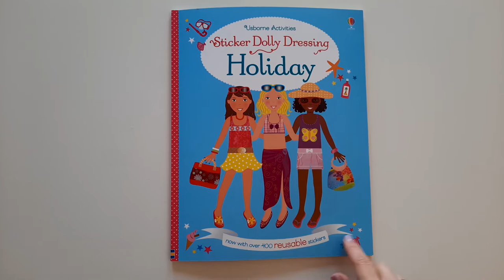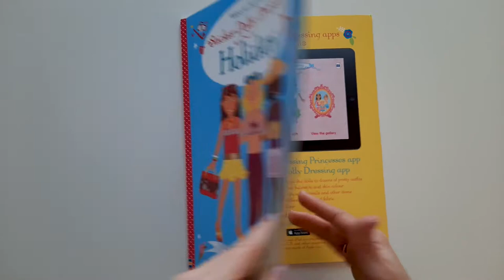Usborne - Sticker Dolly Dressing Holiday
The sticker dollies are on an exciting world tour: visiting the Egyptian pyramids, trekking through a tropical jungle and enjoying a colourful Venetian carnival. Children can use over 400 hundred stickers to dress the dolls in swimsuits, snowsuits and scuba diving equipment as they travel around the world visiting a tropical beach, ski slopes and even a coral reef. Reusable stickers enable children to lift them up and reposition them if they change their mind, and there is a fold inside the back cover to “park” spare stickers. Perforated sticker pages mean there’s no need to flip through the pages looking for the right sticker.